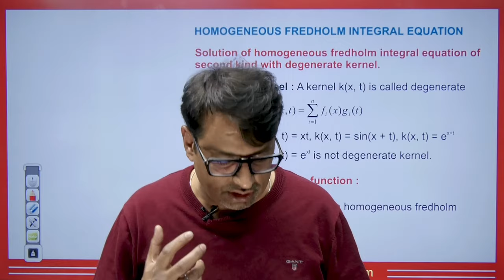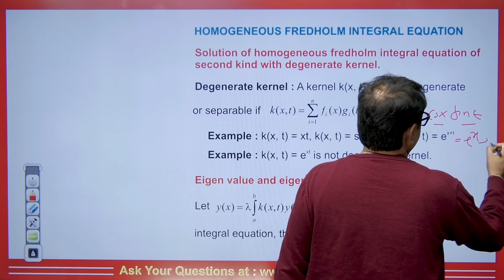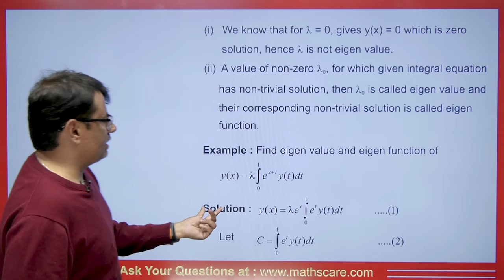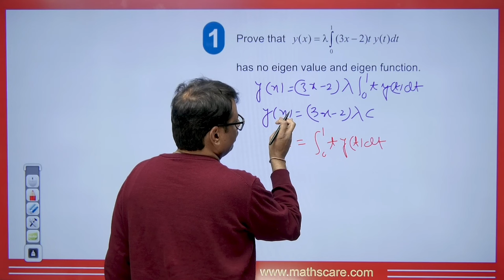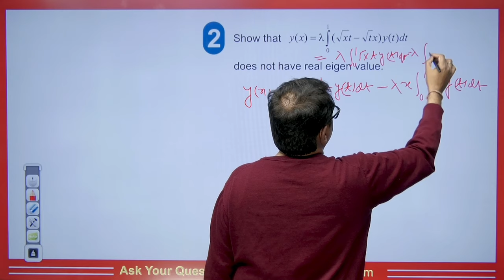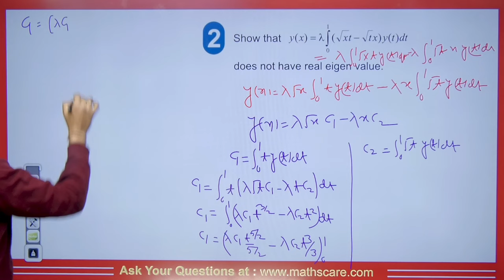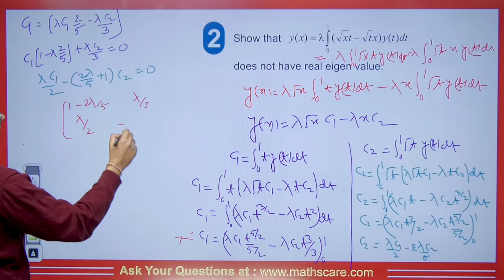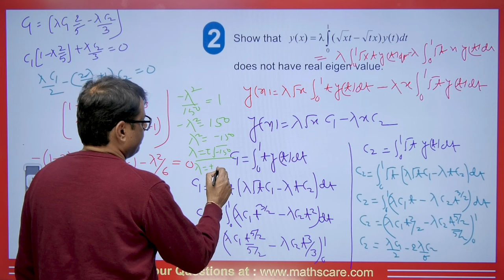Fredholm Integral Equation | Solution of Homogeneous Fredholm Integral Equation by GP Sir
Get Test Series of IIT JAM (Collection of 1000 Questions) just 449/- Buy

This video lecture on Integral Equation | Homogeneous Fredholm Integral Equation by GP Sir will help Engineering and Basic Science students to understand the following topic of Mathematics:

1. What is Integral Equation?
2. Solution of Homogeneous Fredholm Integral Equation Concept & Example
3. This is helpful For CSIR NET, IIT-JAM, and GATE Exams.

⏱Time Stamp⏱
→0:00 - Introduction to video on Fredholm Integral Equation | Solution of Homogeneous Fredholm Integral Equation by GP Sir
→1:25 - Concepts on Homogeneous Fredholm Integral Equation | Solution of Homogeneous Fredholm Integral Equation by GP Sir
→4:15 - Eg1 on Fredholm Integral Equation | Solution of Homogeneous Fredholm Integral Equation by GP Sir
→6:24 - Q1 on Fredholm Integral Equation | Solution of Homogeneous Fredholm Integral Equation by GP Sir
→8:11 - Q2 on Fredholm Integral Equation | Solution of Homogeneous Fredholm Integral Equation by GP Sir
→15:37 - Question for comment box on Fredholm Integral Equation | Solution of Homogeneous Fredholm Integral Equation by GP Sir
→15:55 - Conclusion of the video on Fredholm Integral Equation | Solution of Homogeneous Fredholm Integral Equation by GP Sir

Dr.Gajendra Purohit